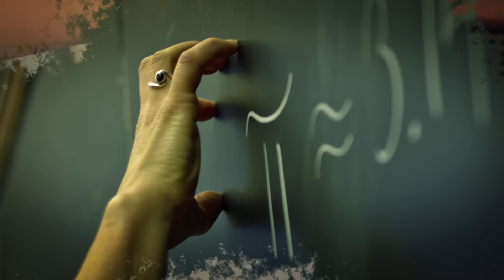What Exactly is ASMR?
If you've come across a video in which people were whispering or touching the microphone, you have probably seen an ASMR video before.
These videos are intended to make you feel relaxed and to trigger an 'autonomous sensory meridian response' experience. But if you haven't, don't worry, we're here to help you find your tingly spot.

Special thanks